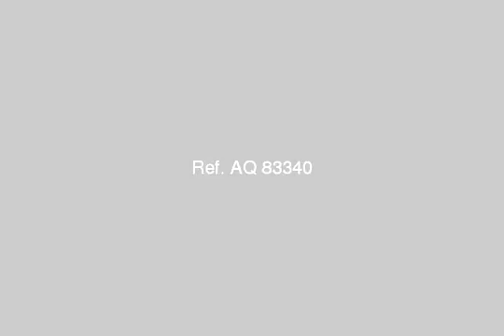Apartment For Sale In Nasr City Cairo - mlseg.com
Apartment For Sale In Nasr City Cairo للبيع شقة 96م عمارات الضباط زهراء مدينة نصر 3نوم و2ريسبشن تشطيب سوبر لوكس مطلوب240 الف كاش للاستعلام و و و او او او او - للبيع شقة 96م عمارات الضباط 240الف - Egypt Real Estate | Greater Cairo | Nasr City | Apartment For Sale